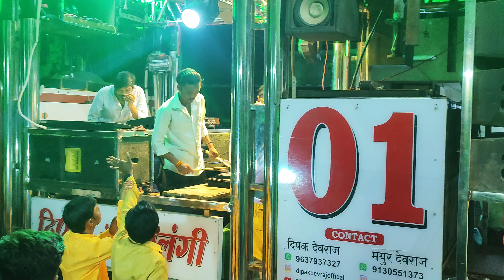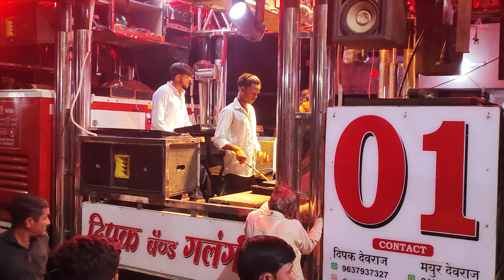DARARA SONG🔥 कोळी वाडायच दरारा 🔥💯DIPAK BAND GALANGI🎺🎹band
•आमचा चॅनेल वर कोणत्या ही प्रकारचे Copy right ©️ व्हिडिओ नसता. 🙏
• आमचा चॅनेल चे सर्व owner स्वतः हा shoot करून व्हिडिओ काडतात. 🙏🔥
• व्हिडिओ quality ही HD / 4K असते.
• Sound quality ही  HD / CLEAR असते...

असेच विडियो पाहिजे असेल तर यातच channel ल फॉलो करा .